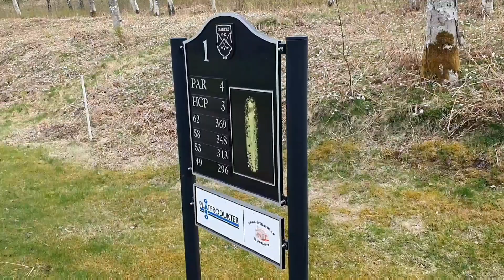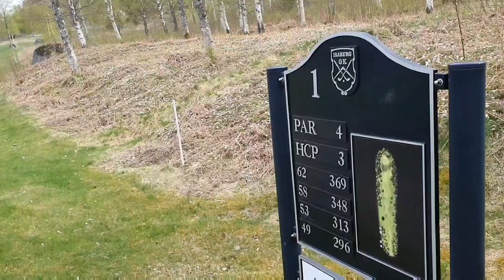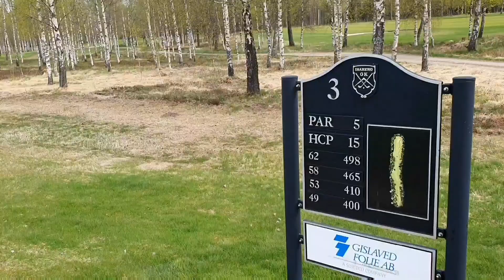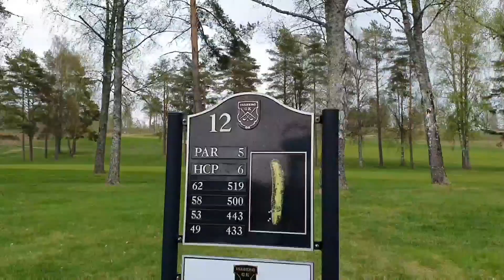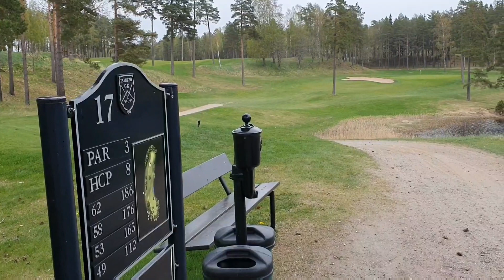Jag spelar Isaberg GK, Östra banan: Tajt mellan tallarna! | Sverigeresan 2022 del 1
Jag spelar Isaberg GK, Östra banan.